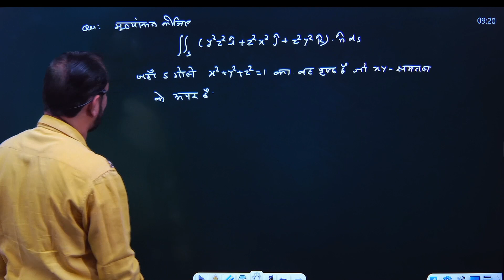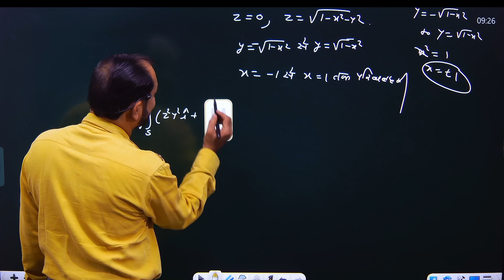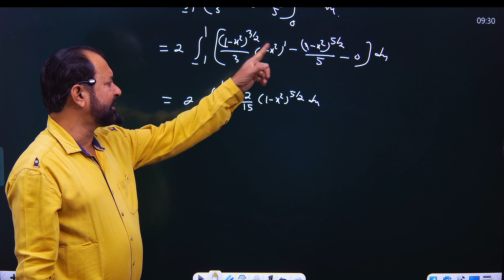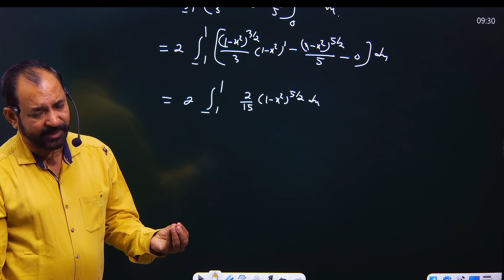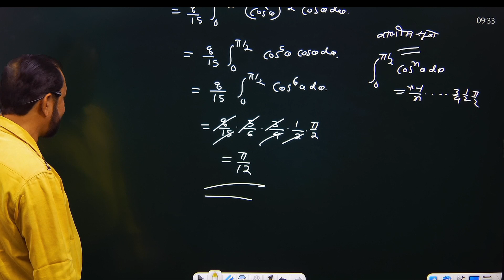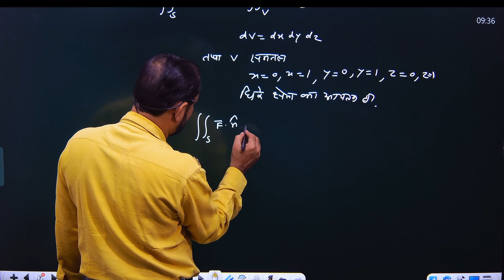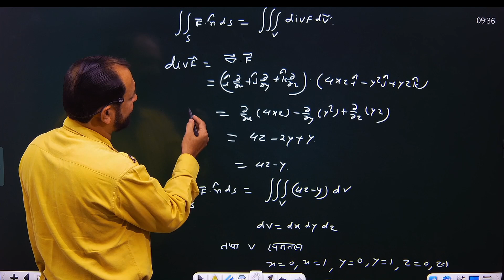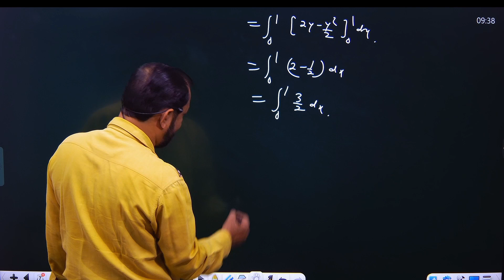Gauss Divergence Theorem | Example and Solution \ B. Sc 1st Year Maths| L-2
This video lecture of Vector Calculus - Gauss Divergence Theorem | Example and Solution by vijay sir  will help Bsc and Enginnering students to understand following topic of Mathematics:
*  What is Statement of  Gauss Divergence Theorem  ?
*  How to convert  surface integral into Volume Integral with help of  Gauss Divergence Theorem ?
* Verification of Gauss Divergence Theorem
* Example and solution based on  Gauss Divergence Theorem